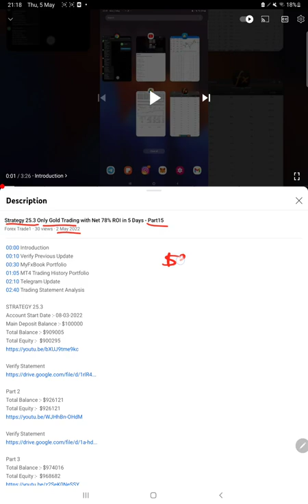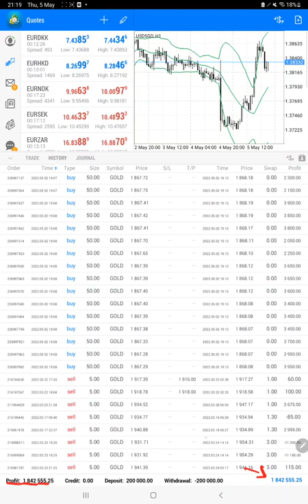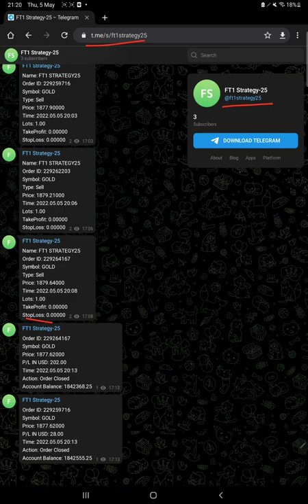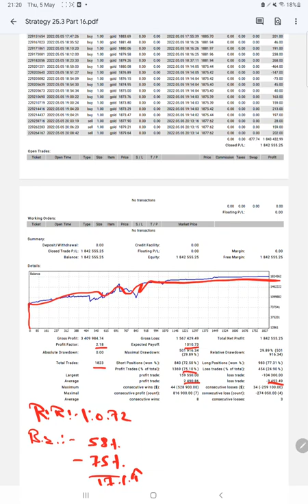Strategy 25.3 Only Gold Trading with Net 35% ROI in 3 Days - Part16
00:00 Introduction
00:10 Verify Previous Update
00:35 MyFxBook Portfolio
01:15 MT4 Trading History Portfolio
02:00 Telegram Update
02:20 Trading Statement Analysis